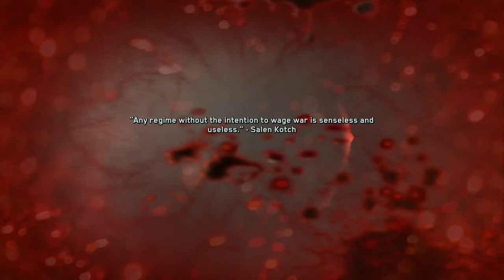Call of Duty®: Infinite Warfare_20200215013454